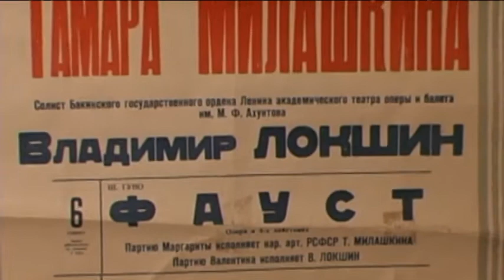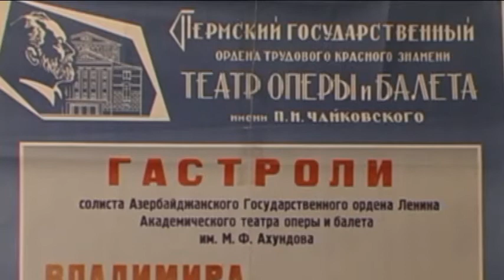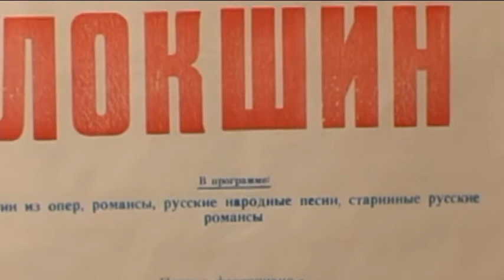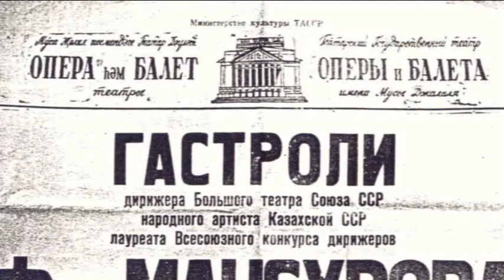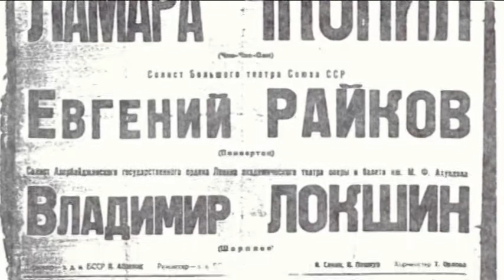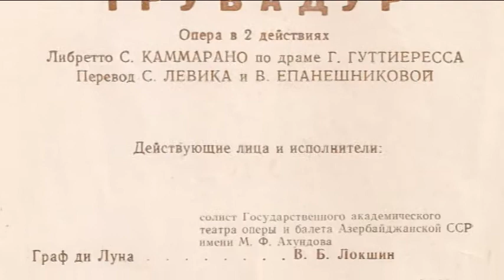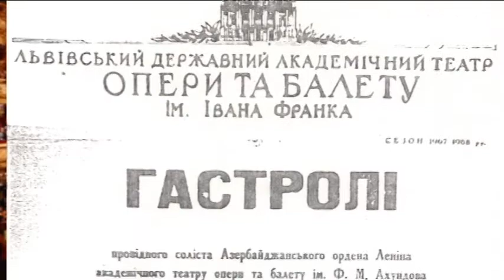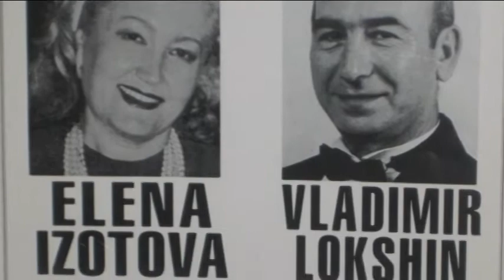Vladimir Lokshin Мой творческий путь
Владимир Локшин и Виктория Улановская.Фото альбом "Мой творческий путь". Фильм выпущен к юбилею Владимира Локшина.
Vladimir Lokshin and Victoria Ulanovskaya.Photo album "My career path." The film is released to  anniversary of  Vladimir Lokshin.